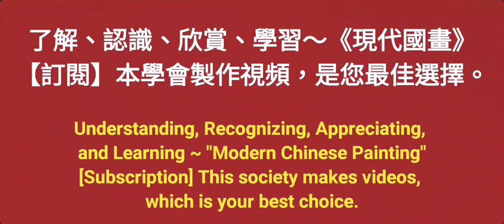峻岩溪橋（1）수묵화 चित्रकारी।Chinese brush painting 國畫山水-花鳥·水墨畫·墨彩画·陈铭显 陳銘顯Chen Ming-Hsien現代國畫影音教學